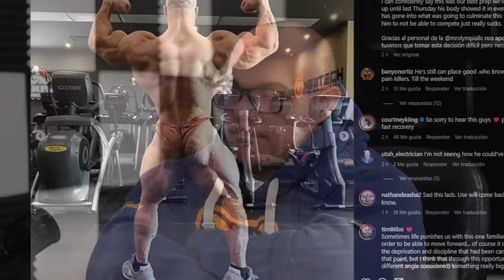ROBO a CHOOPAN | CALDERON 3ª | BUMSTEAD | MAURO FIALHO DEBUT | MR OLYMPIA 2023 con SERGIO DUFORT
00:00 El patrón esta tomando morfina
04:09 Categoría bikini fitness
06:29 Categoría wellness
08:58 Categoría ms olympia
11:46 Mauro Fialho fuera del top 15
27:58 El regreso de Jeremy Buendia
32:37 CBUM arrasa en classic physique
37:58 Ramón Dino más cerca que nunca
41:39 Ángel Calderón en 3ª posición
50:21 Nick Walker habría presentado batalla
53:34 La polémica en el MR OLYMPIA 2023 Derek VS Choopan
01:12:32 La polémica de Arnold Schwarzenegger con el streaming

Especial mister olympia 2023 donde se proclamó campeón Derek Lunsford, en la categoría classic physiqye volvió a ganar Chris Bumstead, Ángel Calderón quedó en 3ª posición en la categoría 212 lb y Mauro Fialho no consiguió entrar en el top 15 de la categoría mens physiqye.

También tratamos el enfado de Hadi Choopan al recibir el segundo puesto en open.

-mens physique
-classic physique
-212
- open

-Bikini fitness
-wellness
-Women’s Physique
-culturismo